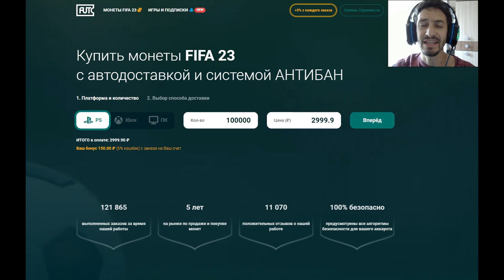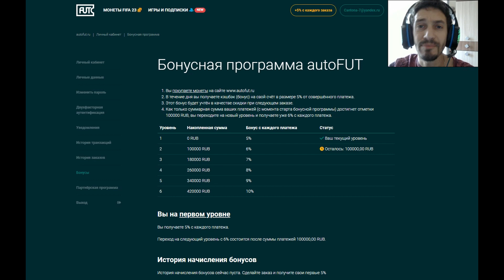КАК ЗАРАБОТАТЬ МИЛЛИОН МОНЕТ НА 83 РЕЙТИНГЕ ФИФА 23 ★ ПРАВИЛЬНЫЕ ИНВЕСТИЦИИ В FIFA 23 ★ ГАЙД МОНЕТ